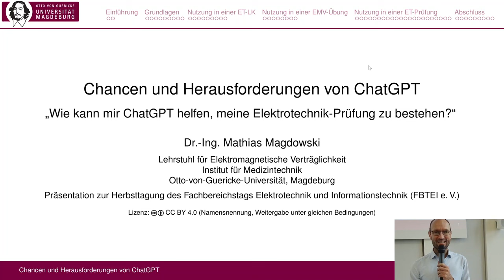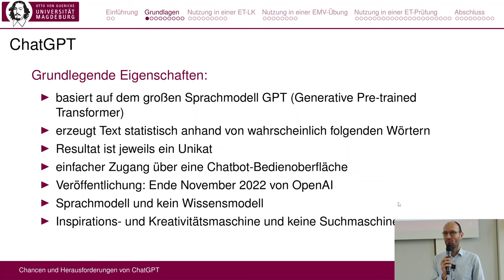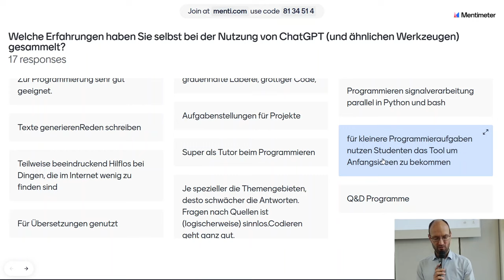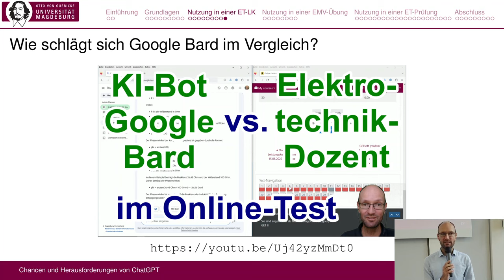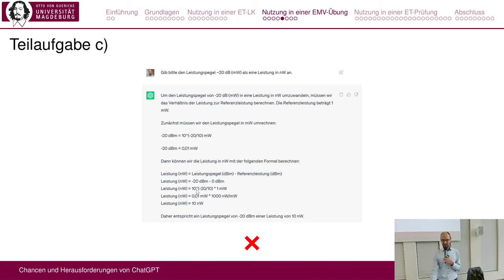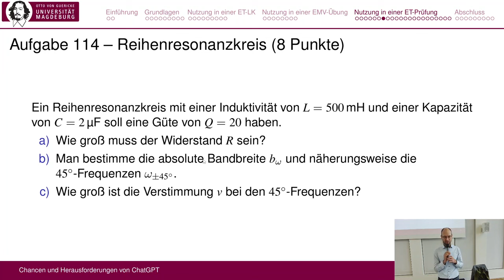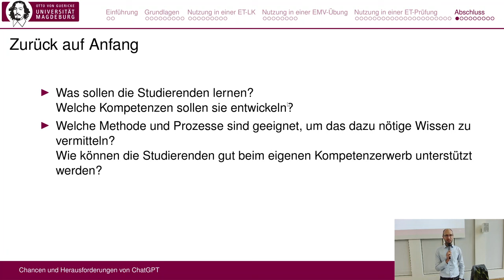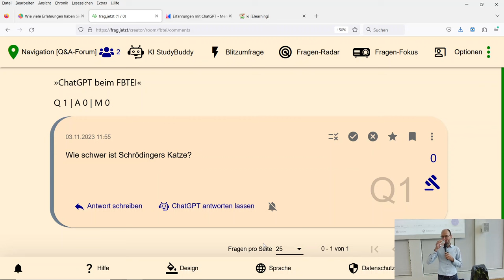Wie kann mir ChatGPT helfen, meine Elektrotechnik-Prüfung zu bestehen? Chancen und Herausforderungen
Im Vortrag erlöutere ich kurz einige Grundlagen zu großen Sprachmodellen wie ChatGPT und diskutiere einige Sinnbilder und Analogien wie das "verschwommene Bild des Internets" oder den "stochastischen Papagei".. Danach wird der Einsatz von ChatGPT zur Lösung beispielhafter Übungs-, Leistungskontroll- und Prüfungsaufgaben aus den Ingenieurwissenschaften und insbesondere der Elektrotechnik sowie der elektromagnetischen Verträglichkeit demonstriert und kritisch bewertet. Abschließend werden Ideen zum Umgang mit solchen KI-Werkzeugen in Prüfungen entwickelt.

Foliensatz:

Chancen und Herausforderungen von ChatGPT - Wie kann mir ChatGPT helfen, meine Elektrotechnik-Prüfung zu bestehen? (Präsentation zur Herbsttagung des Fachbereichstags Elektrotechnik und Informationstechnik, FBTEI e.V.)

Kapitelmarken:
0:00 Begrüßung und Einleitung
2:14 Einführung und Organisatorisches
4:44 Grundlagen von ChatGPT
16:57 Nutzung in einer ET-Online-LK
28:30 Nutzung in einer EMV-Übung
32:52 Nutzung in einer ET-Prüfung
47:36 Zusammenfassung und Abschluss